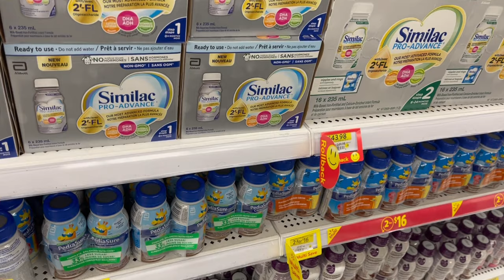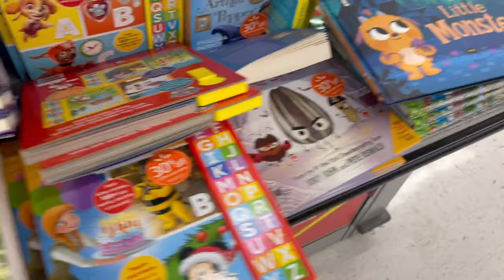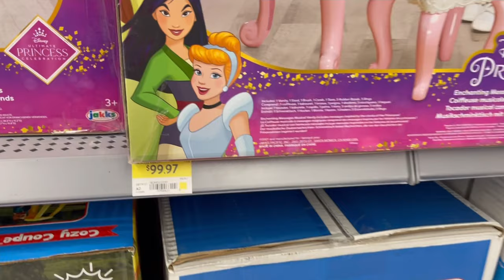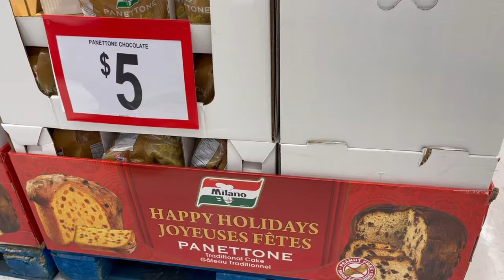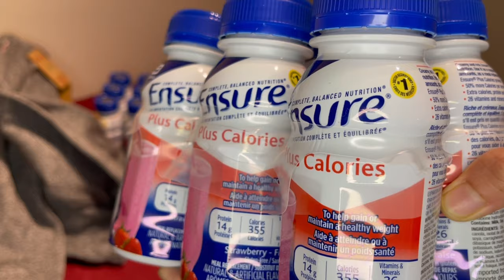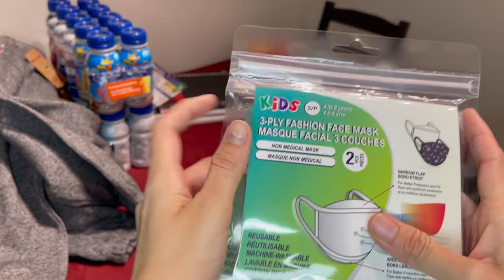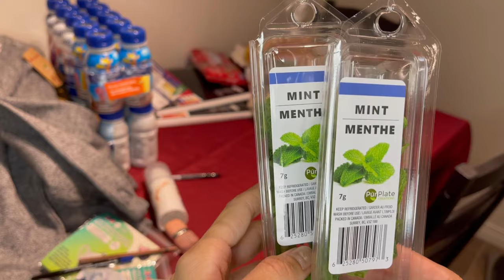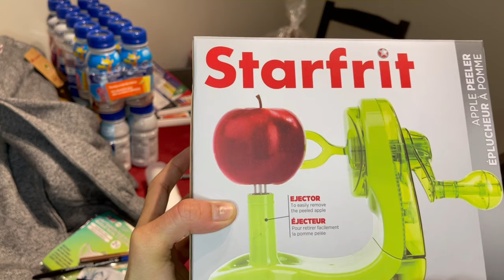Weekly Grocery Shopping Haul For a family of 4/ Grocery Shopping Haul